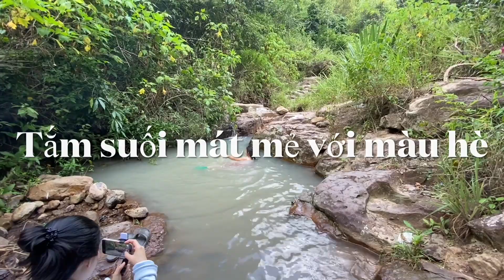ngày 12 tháng 8, 2023 - Tắm suối mát - nướng thịt bên suối